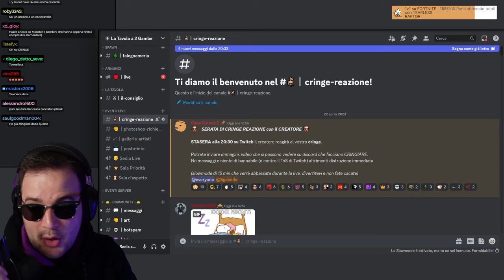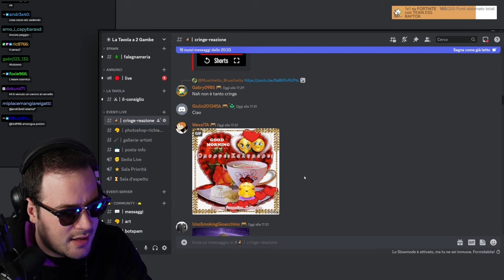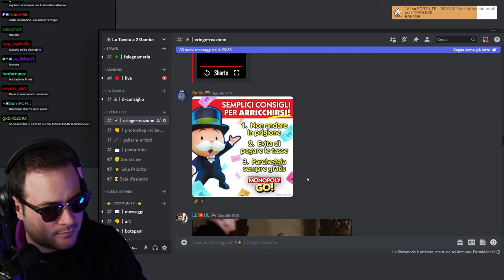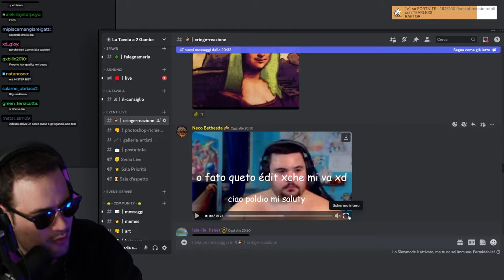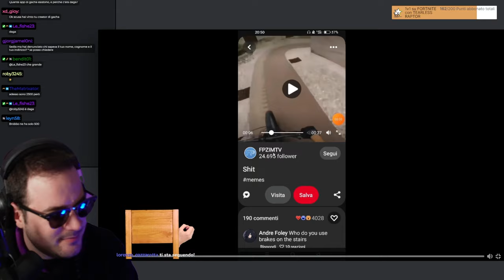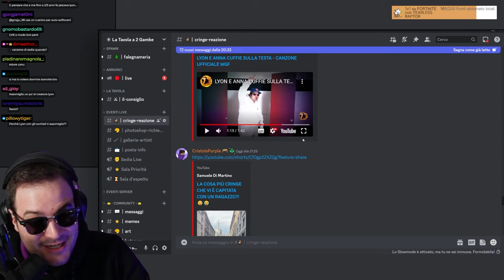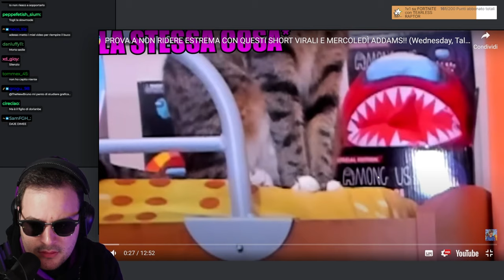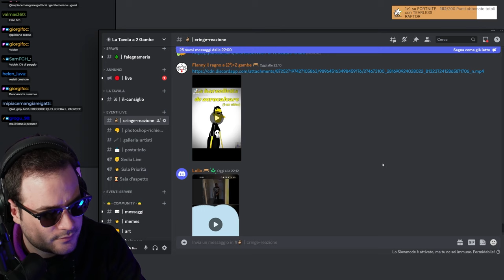Prova a NON CRINGIARE su DISCORD (versione impossibile)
Ho sfidato il creatore a non cringiare con delle clip e immagini inviate su Discord.